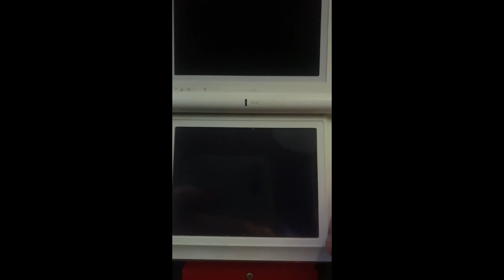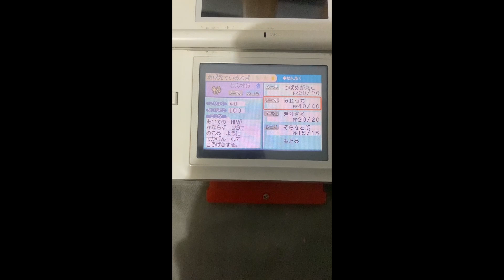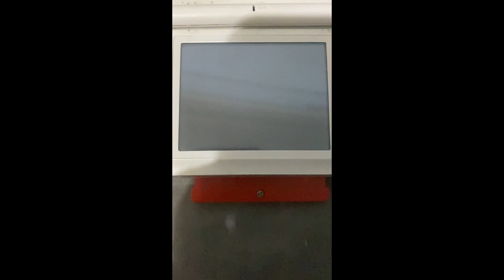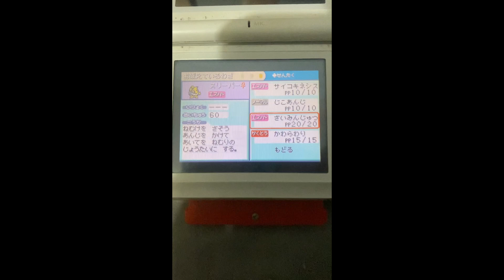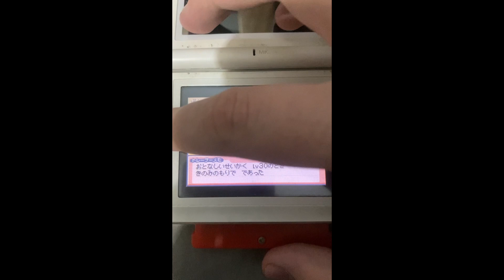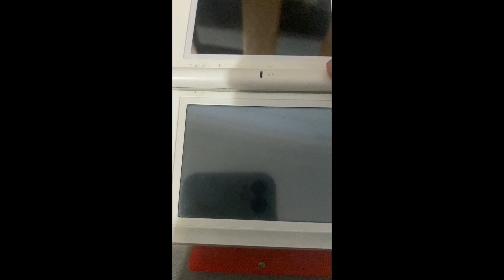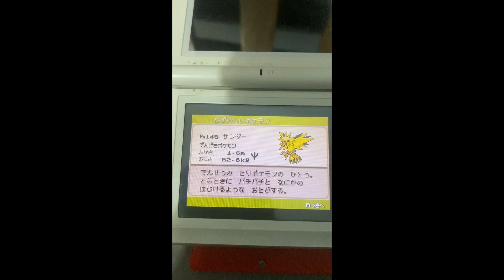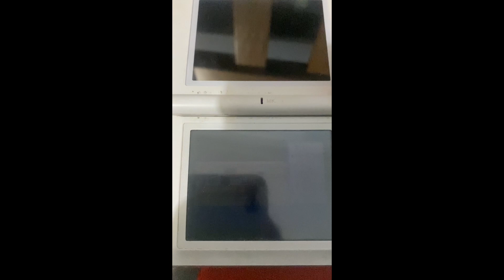FULL ODDS! Shiny Zapdos, 1003 Soft Resets in Pokemon Fire Red!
This came  from my Daily Soft Resets Video series where I upload shorts and take challenges to soft reset a certain amount in a day! Im super happy with how quick this run took since it was the first one I've ever done, I'll be looking to do more and I'll update you guys on my plans in future videos!